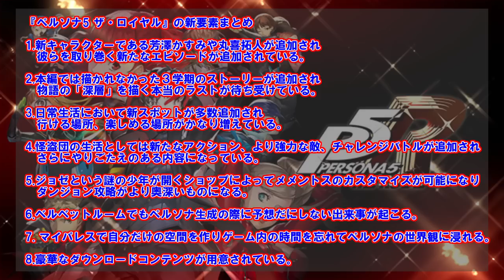『P5R』の新要素をまとめてみた！購入前の参考に是非ご覧ください。【ペルソナ5 ザ・ロイヤル】【PS4最新作ソフト紹介】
『ぷりんぷりん帝国』という実況者チームに所属しています。
他のメンバーのチャンネルも是非観てください！！